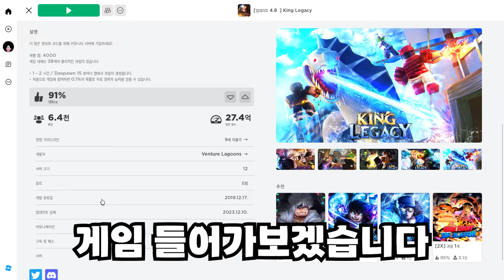오랜만에 킹피스에 들어갔더니 생긴일..